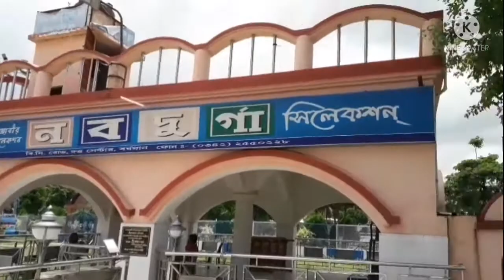কঙ্কালেশ্বরী কালী মন্দির দর্শন|Kankaleshwari Kalibari burdwan|কঙ্কালেশ্বরী কালী মায়ের আবির্ভাব|Live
দক্ষিণ বঙ্গের প্রাচীন কালী মন্দির গুলির মধ্যে অন্যতম বর্ধমানের কাঞ্চন নগরের কঙ্কালেশ্বরী কালী মন্দির।নিষ্ঠার সঙ্গে এখানে নিত্য পুজো হয়।বিশেষ পুজো হয় দীপান্বিতা কালীপুজোয়। কালী পুজোয় এখানে লক্ষাধিক ভক্তের সমাগম হয়। প্রায় কুড়ি হাজার ভক্ত অন্নভোগ গ্রহণ করেন। তবে এবার করোনা আবহে স্বাস্থ্যবিধি মেনে সামাজিক দূরত্ব বজায় রেখে পুজো ও ভোগ বিতরণ করা হবে বলে উদ্যোক্তারা জানিয়েছেন।

বাংলার ১৩২৩ সালে দামোদর নদীর তীরে দেবীর এই প্রস্তর মূর্তি পাওয়া যায়। সে সময় দামোদরের তীরে-একটি পাথরে ধোপারা কাপড় কাঁচত। কমলানন্দ পরিব্রাজক নামে এক সাধক তখন কাঞ্চননগরে অবস্থান করছিলেন। তিনি মায়ের স্বপ্নাদেশ পান। স্বপ্নাদেশ অনুযায়ী তিনি দামোদরের তীরে গিয়ে ধোপাদের কাপড় কাঁচার কাজে ব্যবহৃত পাথরটি উদ্ধার করেন। সেই পাথরই এই দেবী মূর্তি। এই পাথরের দেবী মূর্তি পেয়ে তিনি বর্ধমানের মহারাজ বিজয়চাঁদ মহাতাবকে খবর দেন। রাজার উদ্যোগে এই মূর্তি কাঞ্চন নগরের এই মন্দিরের প্রতিষ্ঠা করা হয়। সে সময় এই নবরত্ন মন্দির কোনও বিগ্রহ ছিল না। এই পাথরের কালীমূর্তি প্রতিষ্ঠার দিন থেকে এখানে নিত্য পূজা শুরু হয়।